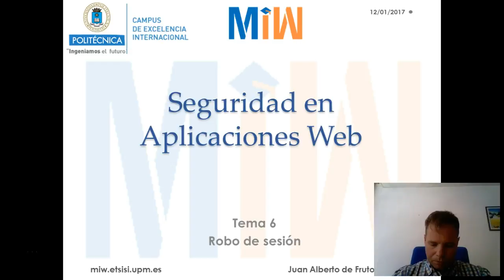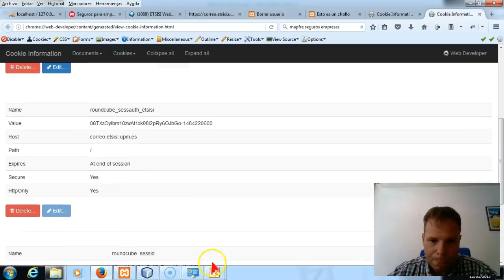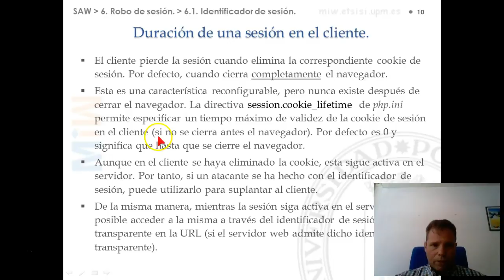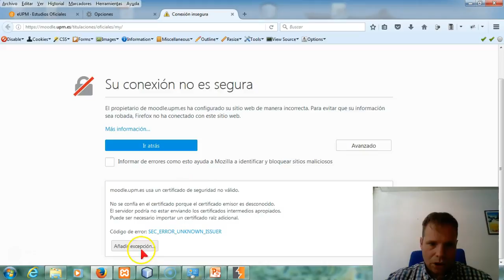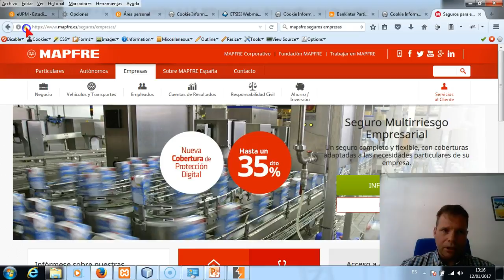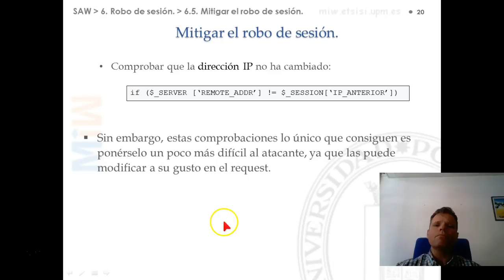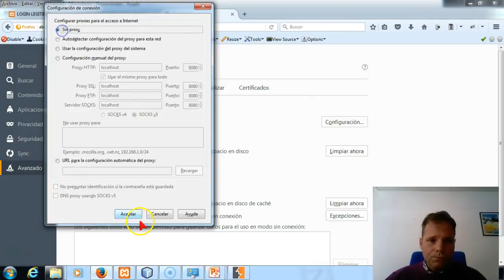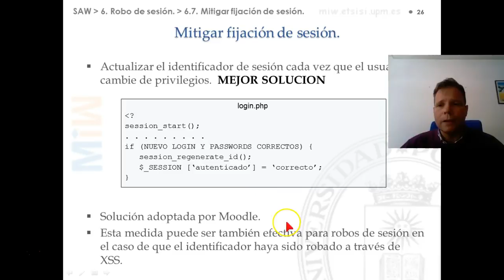SAW 6 Robo de sesión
Robo de sesiones